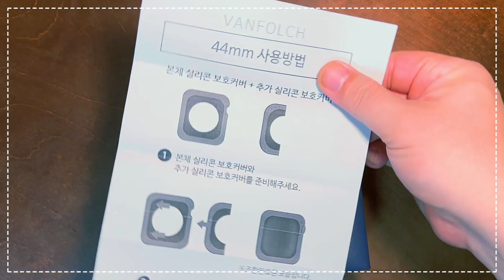반폴츠 Van Folch 애플워치 일체형 메탈 스트랩 - 언박싱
촬영 : iPhone 13 Pro Max
편집 : VLLO